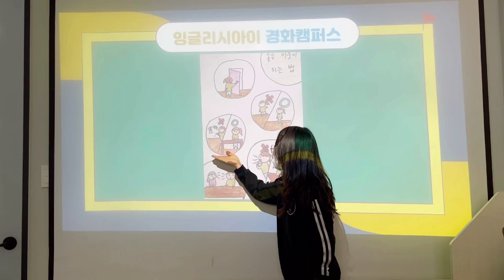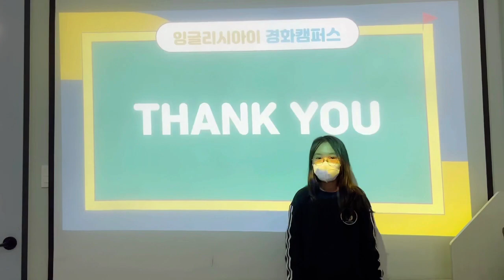2022 잉글리시아이 포트폴리오 콘서트 경상남도 창원시 진해구 경화동 영어학원 경화초점 조아영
2022 잉글리시아이 포트폴리오 콘서트 경상남도 창원시 진해구 경화동 영어학원 경화초점 조아영 - to be a good neighbor